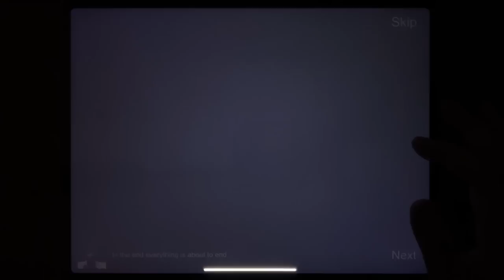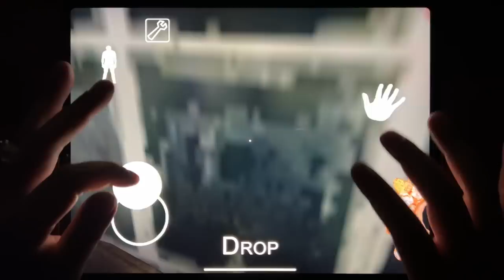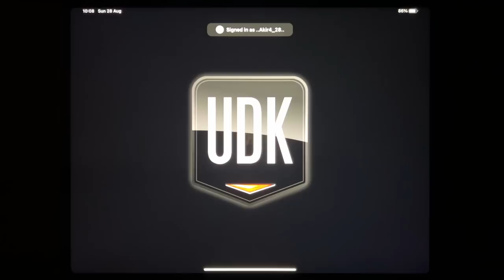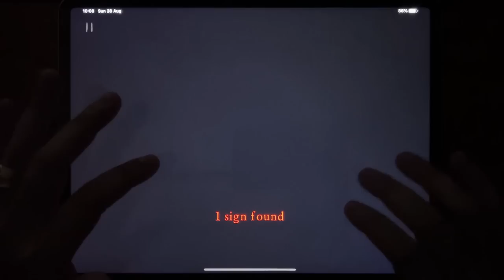Mr Granny, Horror Clown New Update, Granny, Grandpa And Granny, Sinister Edge, The Virus X....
Mr Granny, Horror Clown New Update, Granny, Grandpa And Granny, Sinister Edge, The Virus X, Slender Rising, Clown House